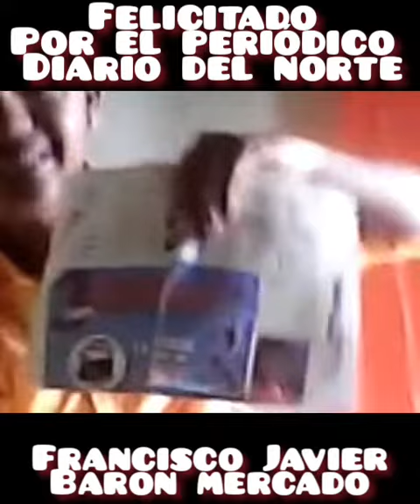francisco Javier Baron Mercado felicitado por el periódico diario del norte de la guajira maicao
francisco Javier Baron Mercado de José Manuel de altamira San Bernardo del viento cordoba fue felicitado en la guajira por el periódico diario del norte ..